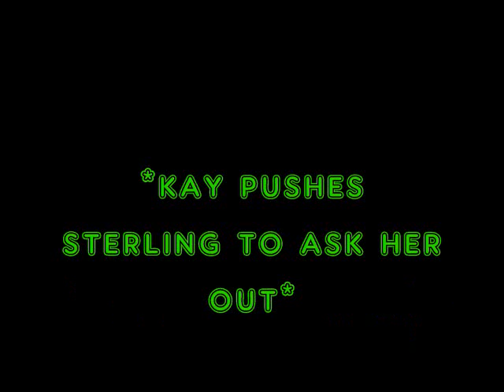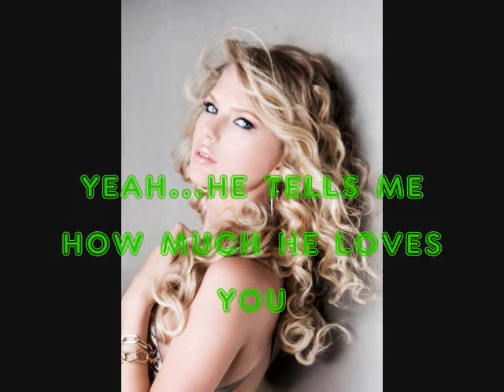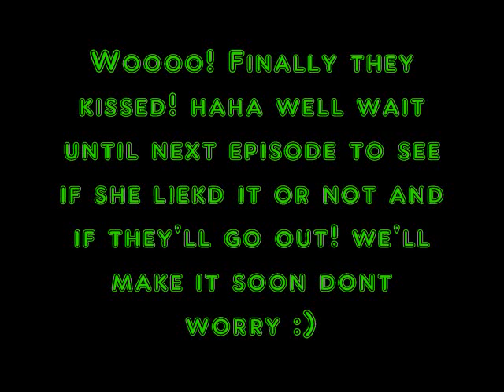A Stemi/Derling Love Story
(episode 12) hey! i hope you love this episode! comment rate sub me and jbluvrr98 she is trying to get up to 50 soo plzz subscribe her. i really dedicate this for demi and sterling! and to the viewers like jbluvrr98...stemilover277. and other ppl! that watch it. I'd Lie by Taylor Swift and raindrops by Regina Spektor La La Land by Demi Lovato